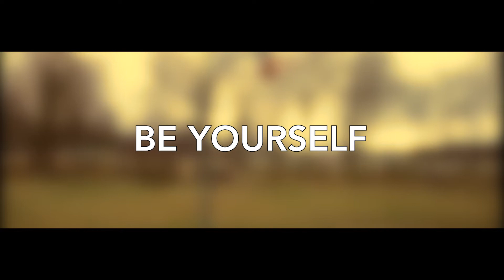Good Vibes & Worship - Be Yourself (Explicit)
Enjoy the smooth sounds of hip-hop rising stars Good Vibes & Worship from Southern Illinois. Featuring vocals by Rob, Be Yourself is soon to be a hit for this young and talented group.

The video was produced, filmed and edited by Thomas Murdach from Tommy Nice Productions. The video is simple with very minimal special effects to show how proper filming technique outweighs the gimmicks.